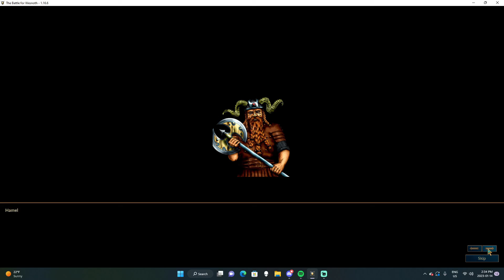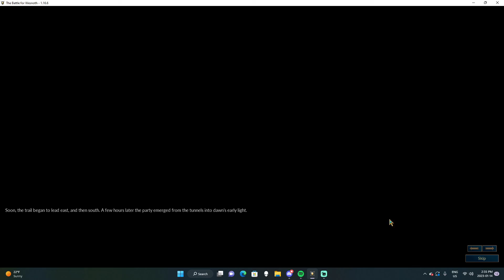Let's Play The Battle For Wesnoth - Northern Rebirth #21 - HOLD THE LINE!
Hope you enjoyed. Let me know if you'd like to see more!

Want to talk to me and other fellow viewers?

The Battle for Wesnoth can be downloaded or steam for free.

Hope you all have a great rest of your day, and stay safe!

Cheers,
~Elivaras